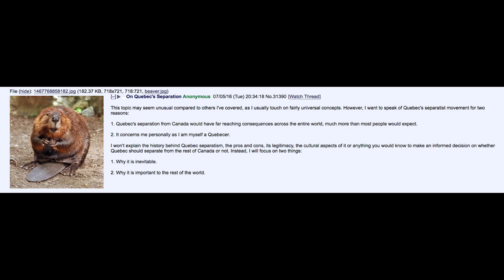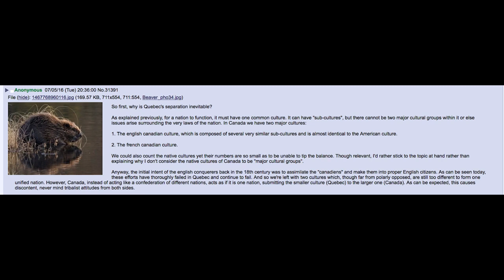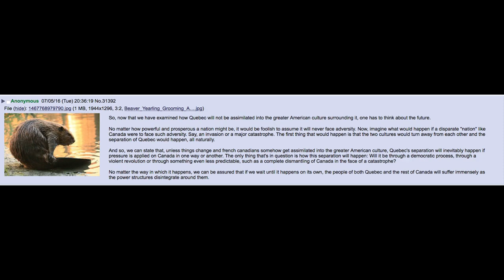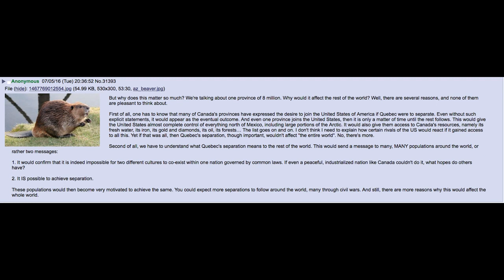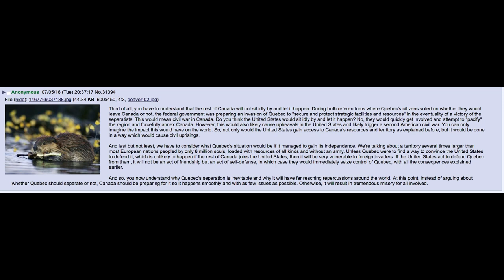Beaver Anon On Quebec's Separation (Clover Lawn)